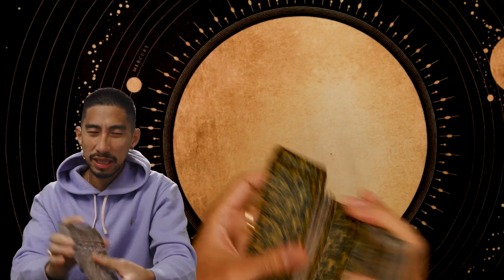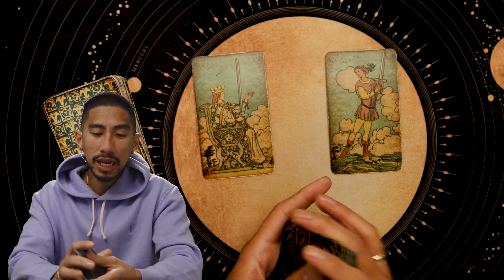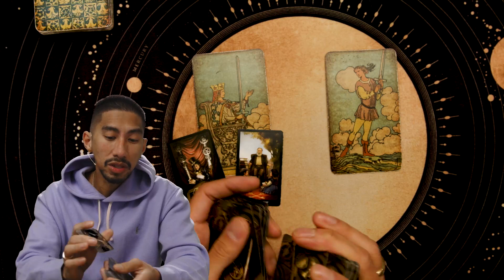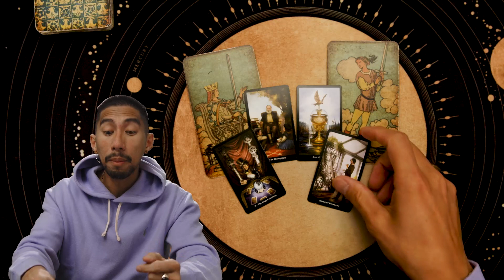LIBRA | THEY WANT YOU TO WAIT, IS IT WORTH IT? | SHORT AND SWEET TAROT READING